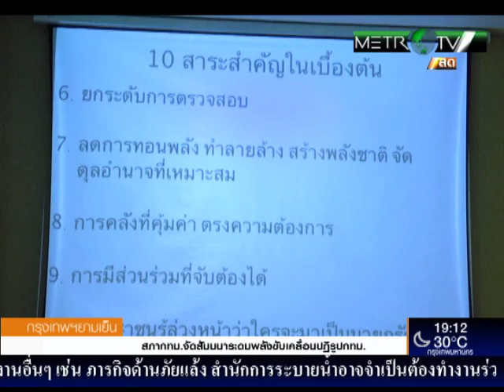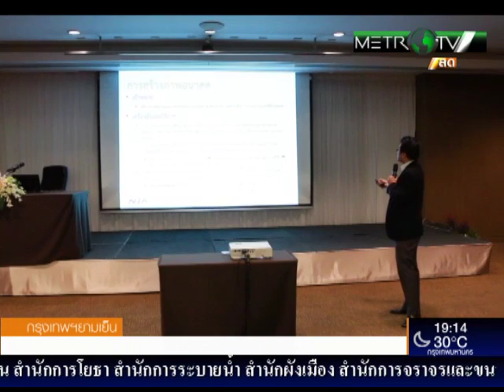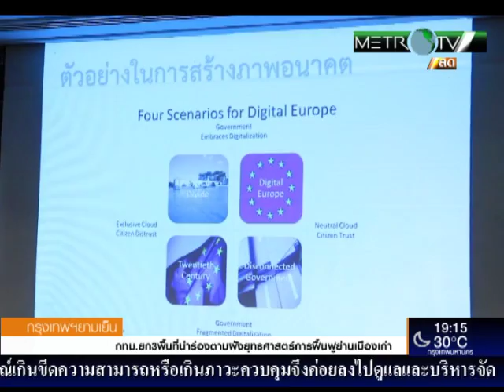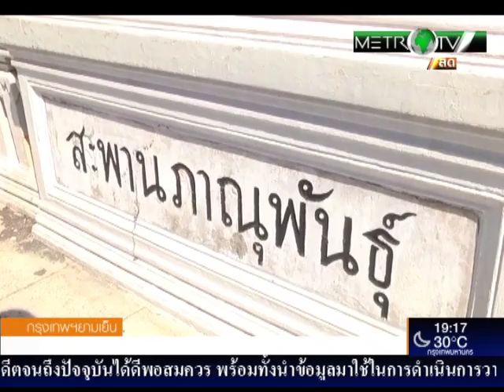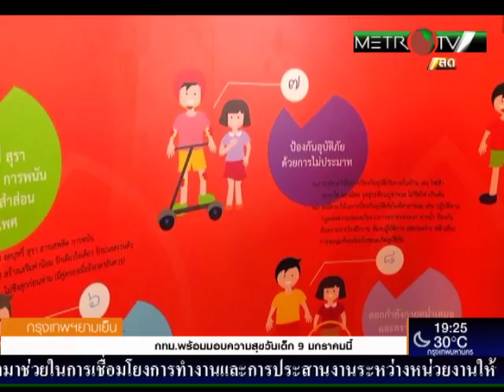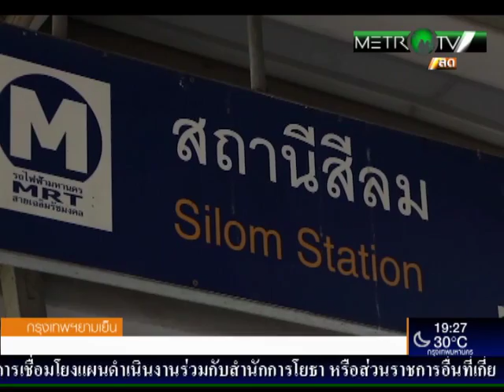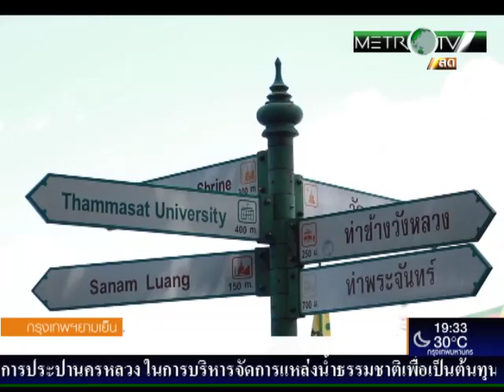กรุงเทพยามเย็น วันที่ 21 ธ.ค. 58 - สภากทม.จัดสัมมนาระดมพลังขับเคลื่อนปฏิรูปกทม.